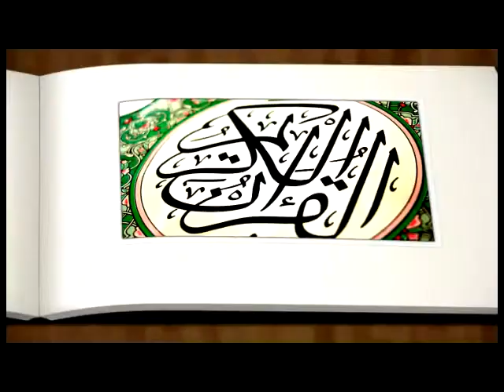24 09 2017 ANIMATION MARIAGE 125ème EPISODE